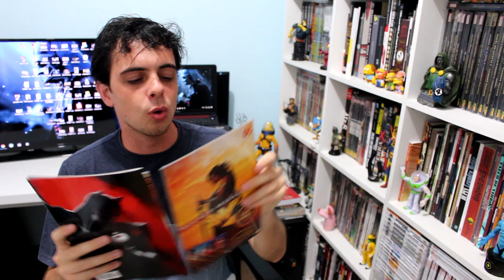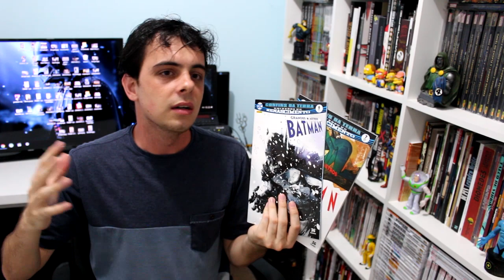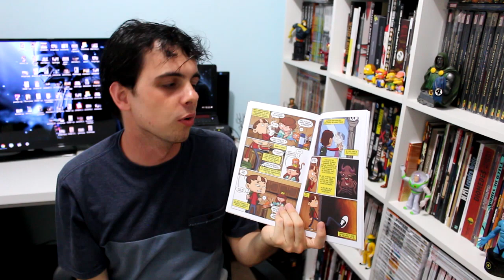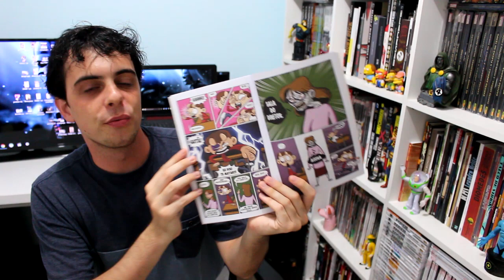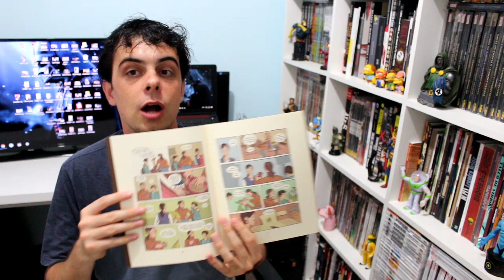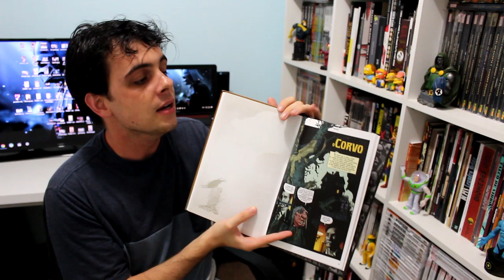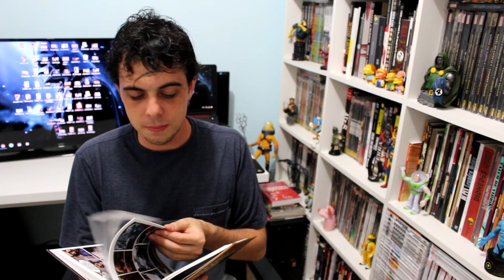Pick Ups | Quadrinhos de Janeiro/2018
Grupo 2quadrinhos com os debates mais @#$% :)

Últimos lançamentos chegando na Amazon!

Tempo de cada quadrinho comentado!
01:04 Batman (Renascimento DC)
04:34 Grandes Astros Batman
05:43 Demolidor 13
07:31 Hell No! Meu Pai é o Diabo
08:37 Alho Poró (Bianca Pinheiro)
10:07 Espírito dos Mortos

Contatos do 2quadrinhos!